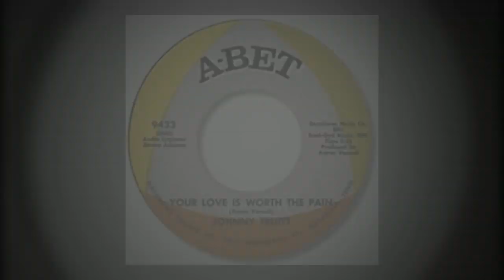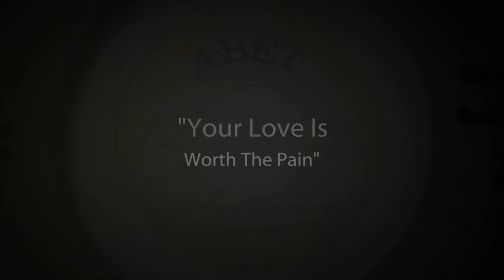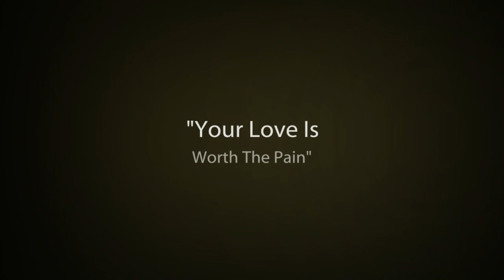Johnny Truitt - Your Love Is Worth The Pain